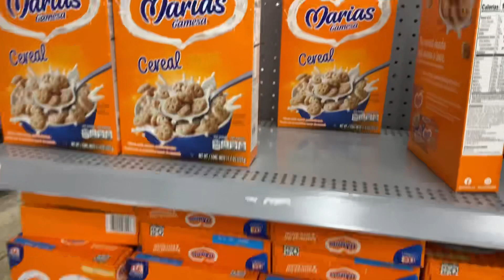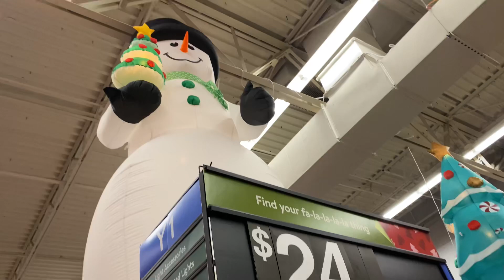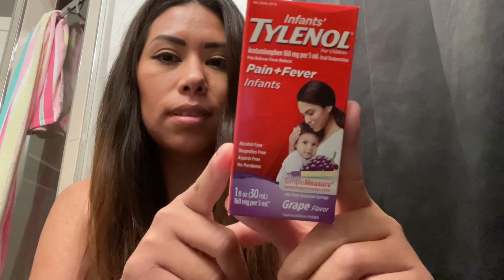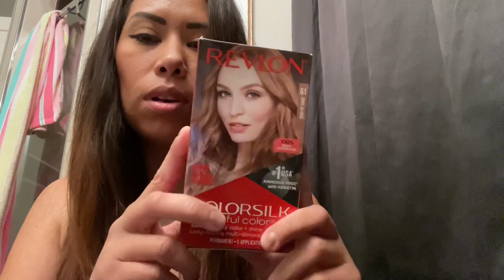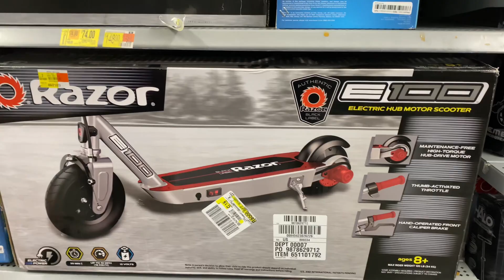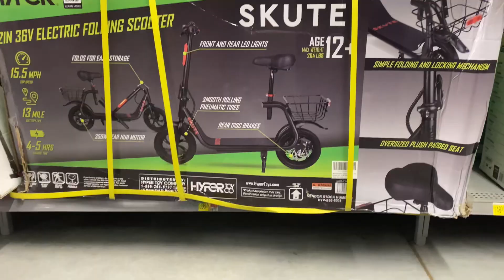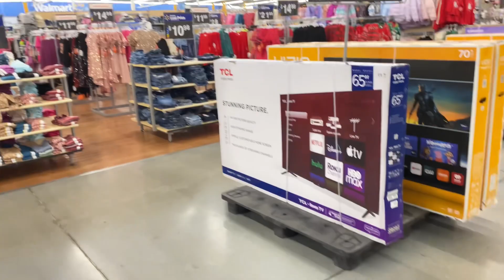Vlog 25 En Walmart mirando cosas de Navidad + 🎁Opciones de regalos para encargarle a santa🎅✨🙏